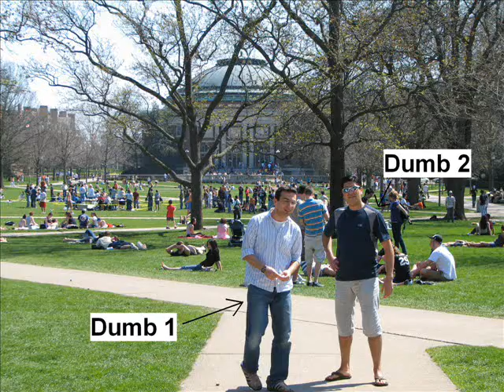Friends - University of Illinois at Urbana-Champaign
We are in front of Beckman Building